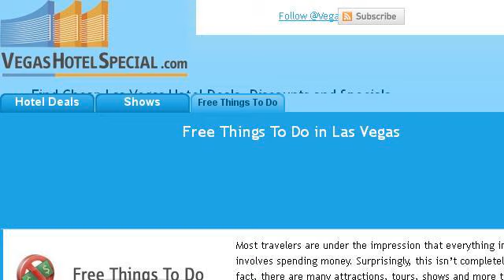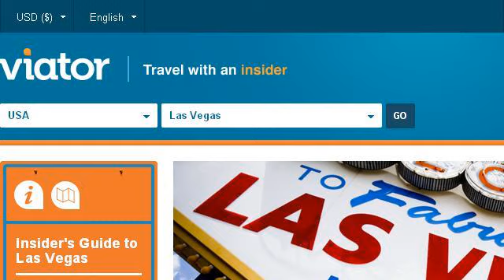Things For Adult's To Do In Vegas